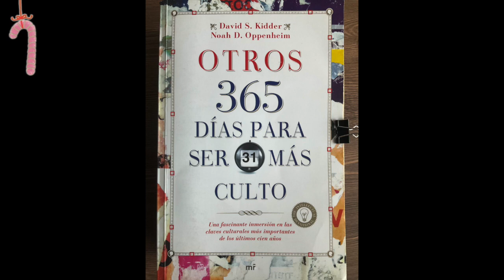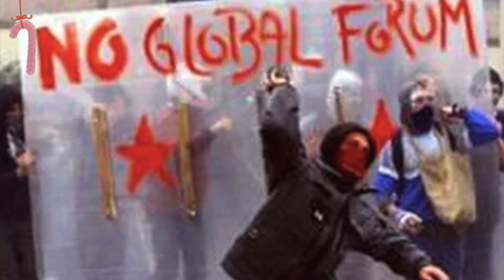Día 355. Ideas y tendencias. Antiglobalización